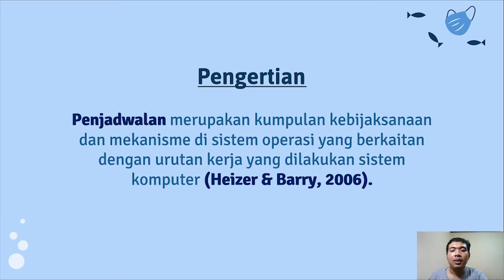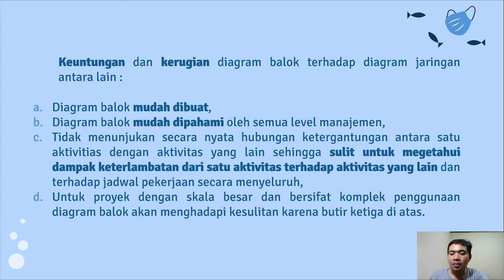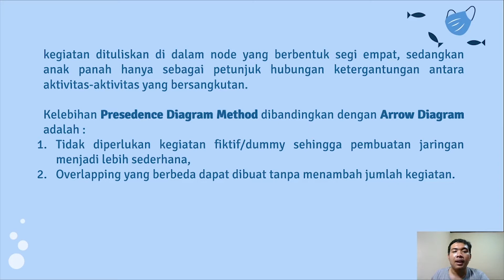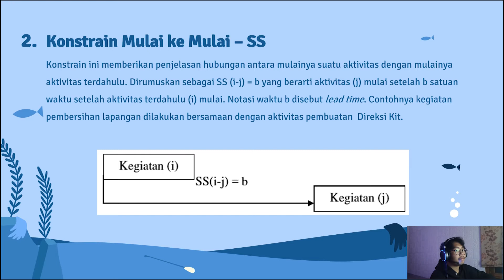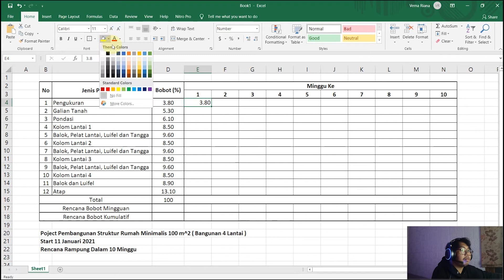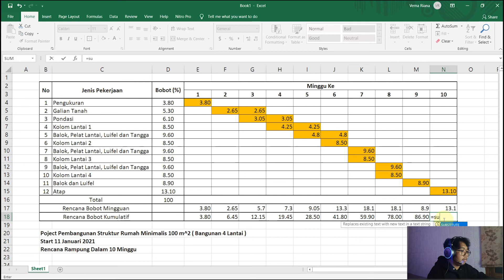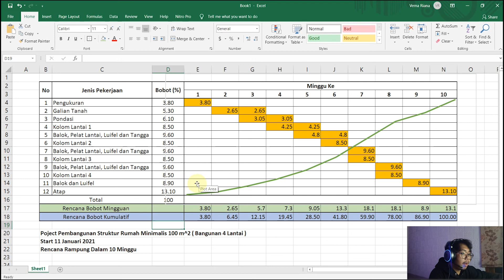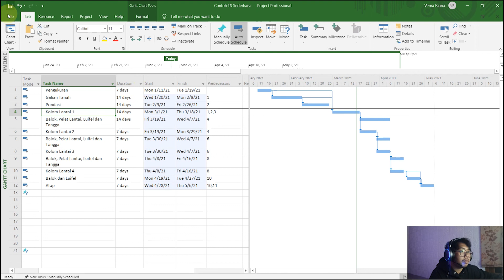Manajemen Konstruksi - Kelas 1, Kelompok 3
Video Presentasi Dari Kelas 1 Kelompok 3 dengan materi " Time Schedule Dengan Pertimbangan Lag Time "